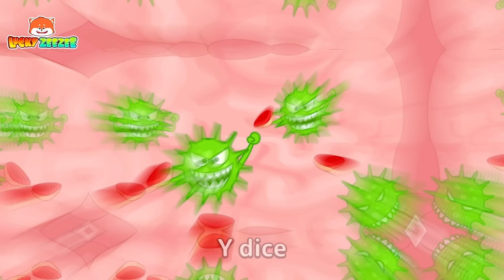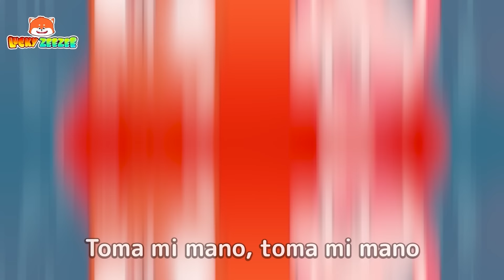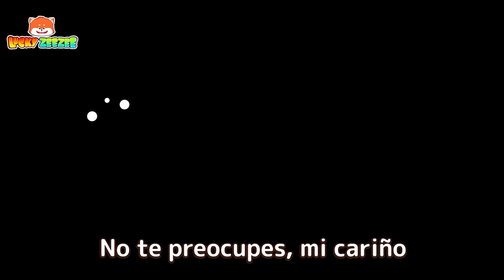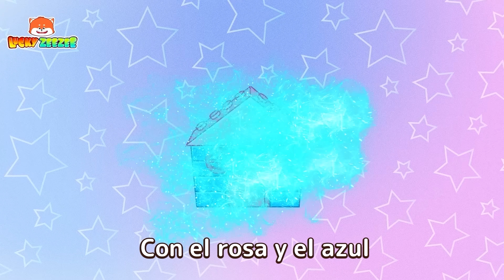Canción de La Barriga Burbujeante🤢Canciones Educativas😻🐨🐰🦁Lucky Zee Zee - Canciones Infantiles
00:00 - Canción de La Barriga Burbujeante🤢
⭐ Nuestras Sugerencias